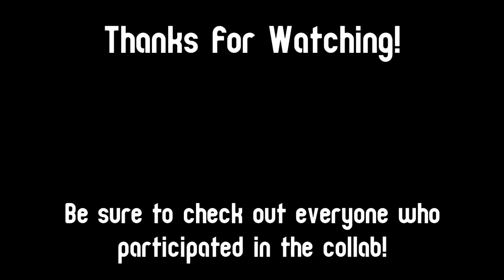The ImJayStation YTP Collab 3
What's poppin' guys, back with another YouTube Poop collab! Today me and thirteen fellow poopers embarked on the craziest 3AM challenge yet, with our favorite clickbaiter Jaystation!